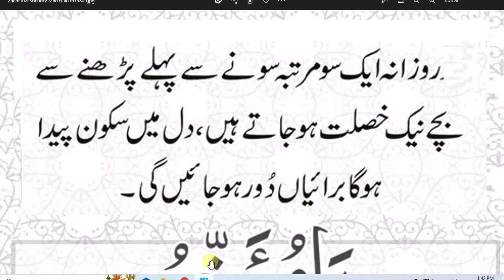daily Dua every Muslim// عشاء کے بعد مرتبہ دم کریں نیک ہوں100اپنے بچوں پر روزانہ